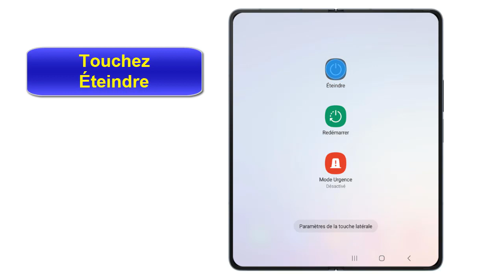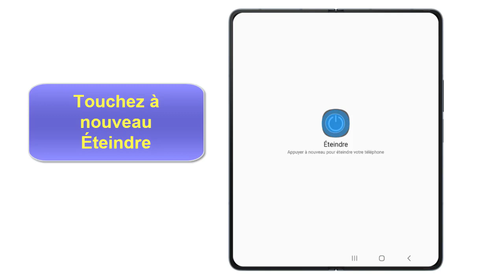Comment éteindre un Samsung Galaxy Z Fold 4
Si vous ne s'avez pas comment éteindre Samsung Fold 4 ne vous inquiétez plus : vous êtes au bon endroit pour apprendre comment faire

Comment éteindre le Samsung Galaxy Fold
Aujourd'hui, nous allons vous montrer comment éteindre votre Samsung Galaxy Z Fold 4. Si vous êtes propriétaire de ce smartphone pliable haut de gamme, vous savez à quel point il peut être pratique et performant. Mais parfois, il peut être utile de l'éteindre complètement. Heureusement, il existe plusieurs façons de le faire. Nous allons vous montrer comment éteindre votre Galaxy Z Fold 4 en utilisant le bouton d'alimentation et en utilisant les touches de volume. Restez avec nous pour en savoir plus !. Alors comment éteindre Fold 4 ?

Voulez-vous savoir comment éteindre Samsung Fold4, et vous ne savez pas comment faire ? voici la méthode

Éteindre Fold 4 comment faire ?
Pour éteindre un Samsung Galaxy Z Fold 4, vous pouvez appuyer sur le bouton d'alimentation et sélectionner l'option "Éteindre" dans le menu qui s'affiche, ou appuyer simultanément sur les touches de volume haut et de volume bas pendant environ 10 secondes jusqu'à ce que l'écran s'éteigne. Il est recommandé de complètement éteindre votre appareil lorsqu'il n'est pas utilisé pendant une période prolongée pour prolonger sa durée de vie et améliorer ses performances.

Éteindre Samsung Fold 4 comment ça marche ?
Ces instructions vous expliquent comment éteindre un Samsung Fold 4 pas à pas
1. Pour éteindre votre appareil, maintenez enfoncées simultanément la touche de volume bas et la touche latérale.
2. Appuyez sur le bouton d'extinction.
3. Appuyez de nouveau sur le bouton d'extinction.
4. Si vous préférez, vous pouvez faire glisser votre doigt vers le bas sur l'écran pour accéder au volet de raccourcis.
5. Sélectionnez l'icône d'extinction.
6. Appuyez sur le bouton d'extinction.
7. Appuyez de nouveau sur le bouton d'extinction pour confirmer votre choix.
Alors savez vous comment éteindre un Samsung Galaxy Z Fold 4 , C'est tellement facile que vous l'avez imaginé. N'est-ce pas ?

J'espère que ce Tuto était très utile pour vous et que vous avez appris Comment éteindre un Samsung Galaxy Z Fold

Si vous avez des questions sur le sujet 'comment éteindre Samsung Fold 4', n'hésitez pas à les poster sur les Commentaires

N'hésitez pas à partager cette vidéo avec vos proches et vos amis pour leur expliquer comment eteindre Samsung Fold 4 sans bouton power

Tuto : comment éteindre un Samsung Galaxy Z Fold 4

Catégorie : Comment redémarrer un Samsung Galaxy Fold

Voir aussi :
Comment éteindre Samsung Fold 4